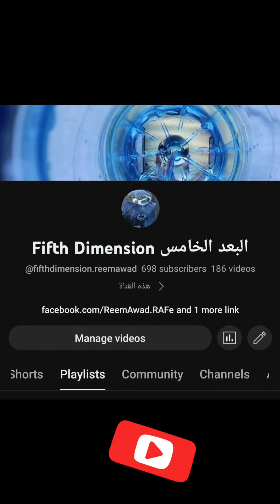فيروزيات المساء ذاكر ليل هنا | قال يا بيتا لنا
قال يا بيتاً لنا جاوَرَتْكَ الأنْهُرُ

ليت ما كان هُنا من سَنَىً لا يهجُرُ

أفلتتْ من غصنها وردةٌ في معبَرِ

هتفتْ أختٌ لها لا تروحي، انتظري

👈 ذاكرٌ ليلَ هُنا قُلْتَ أين القمرُ

جاءَ حتّى بابِنا قمرٌ يعتذِرُ

صاح بِي عند الرُّبى في المَمرِّ الأخضرِ

بلبلٌ مِلْءُ الصِّبا هاتفاً لا تكبُري

كلُّهم قد كَبُروا أهلُنا والزَهَرُ

وأنا في هُدْبِ مَن أهوى سُنونو تعبُرُ